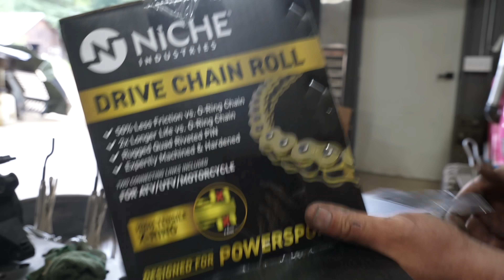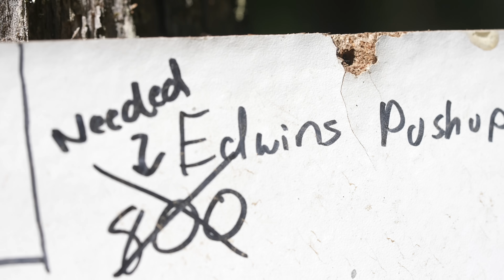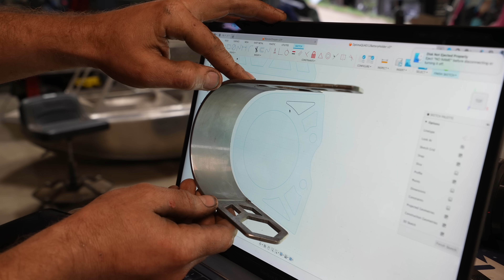We Rebuilt the Chopper and Met State Troopers!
Eastwood is your DIY Automotive Powder Coating Authority
We took the front shock off of the monster chopper and added two softer air shocks. Ethan also rebuilt the rear hub to handle the torque of the motorcycle and geared the bike higher for more top speed!

TOYS, PARTS AND TOOLS WE USE

Sandpoint ID
83864